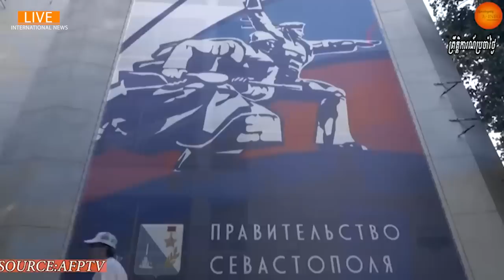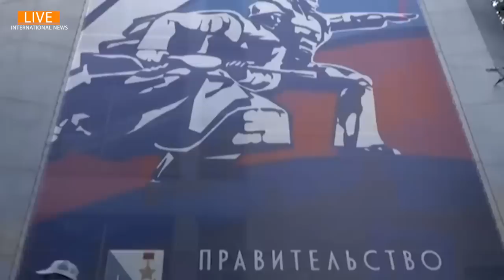រុស្ស៊ីប្រតិកម្មយ៉ាងខ្លាំងដែលមន្ដ្រីអាមេរិកផ្ដល់តម្រុយឲ្យអ៊ុយក្រែនវាយយកគ្រីមៀរនិងព្រមានកុំសាកឲ្យសោះ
The Russian Ministry of Foreign Affairs summoned "senior US diplomats" on Friday over statements made by US National Security Advisor, Jake Sullivan, saying Crimea is Ukrainian territory.